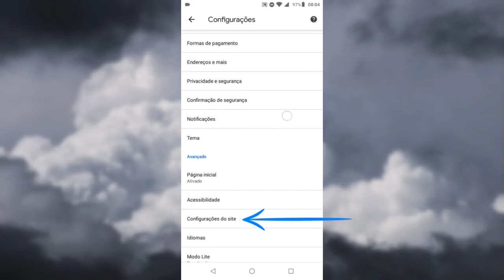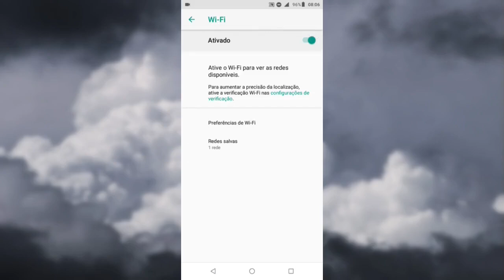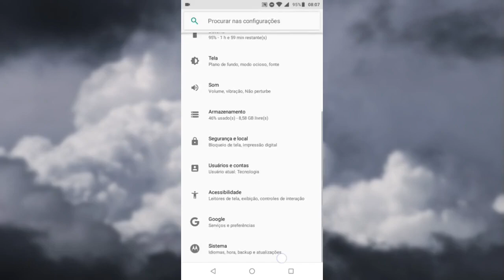Vídeo Travando No Google Chrome Pelo Celular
Você está com problemas para ver vídeos usando o navegador Google Chrome pelo seu celular. Nesse tutorial te ensino a como você pode resolver o problema!